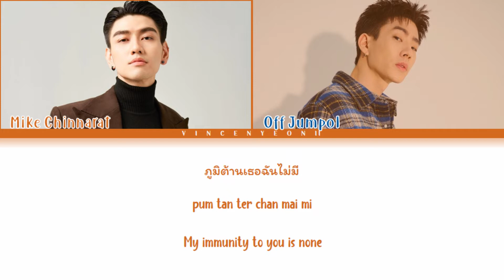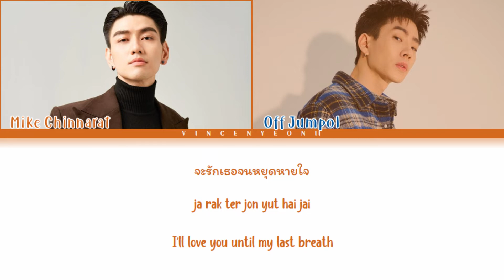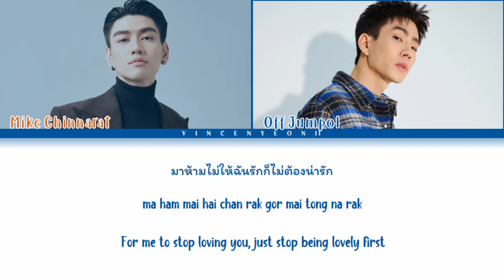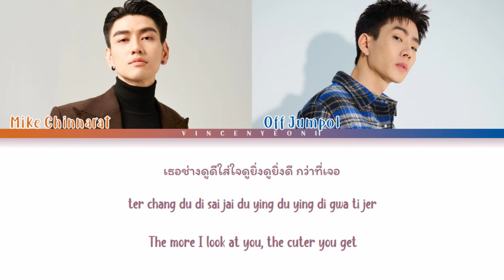MIKE Chinnarat ft. OFF Jumpol - Too Cute To Handle (ไม่รักไม่ลง) | (Thai/Rom/Eng) Lyric Video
All Rights Administered by mmikesiri

 with Thai, Romanization and English subs!

Credits:
- GMMTV RECORDS (Music/Thai/Eng)